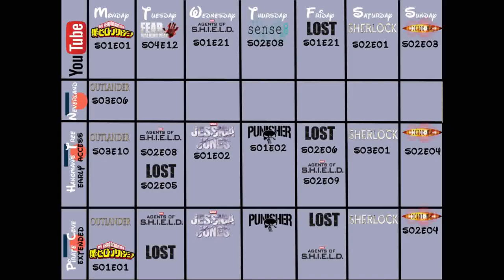This Week's Schedule!